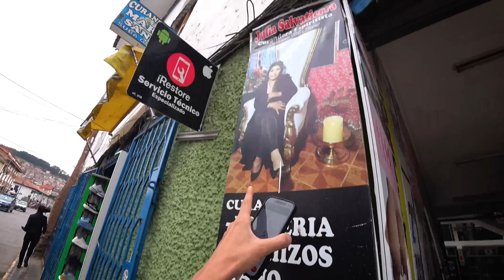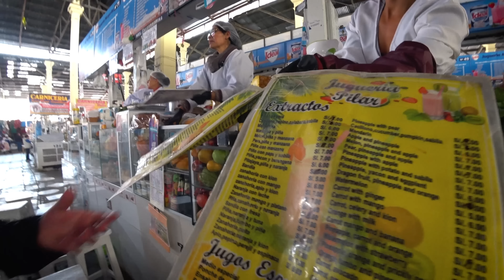PERUANCA CE TI-O SCOALA MI-A DAT DAUNA TOTALA (Piata Vrajitoarelor din Machu Picchu)